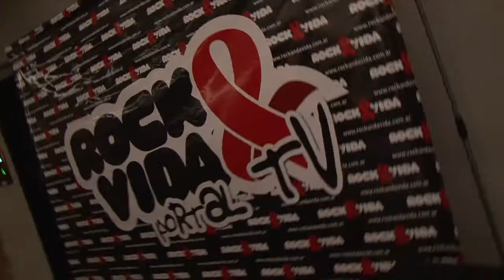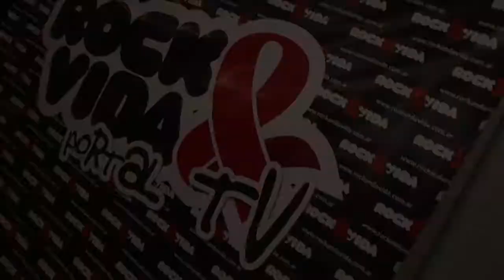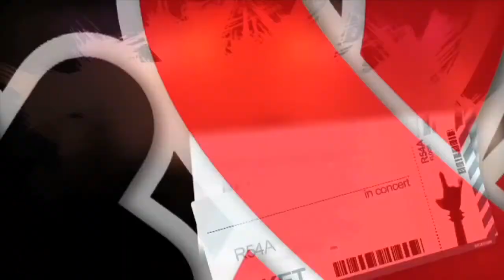Rock and Vida | El Desafío | Presentación 2